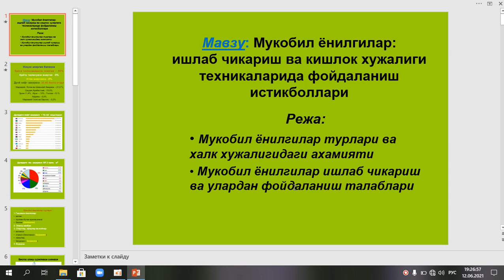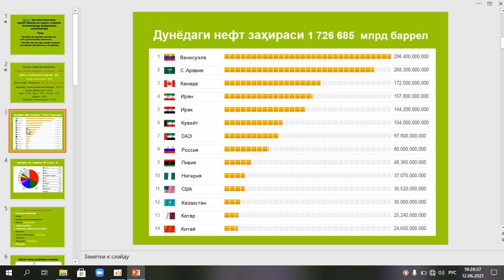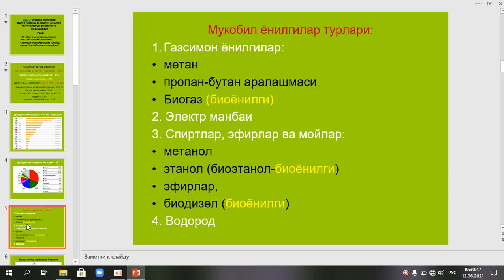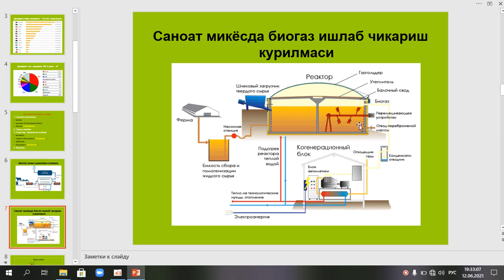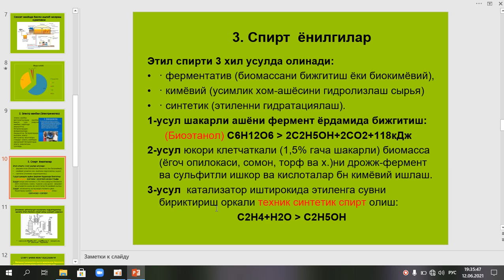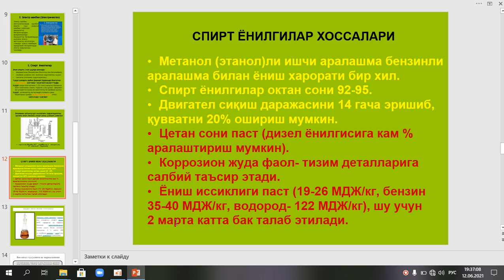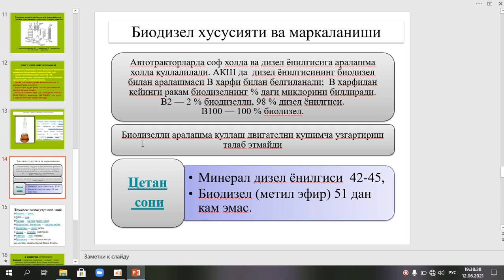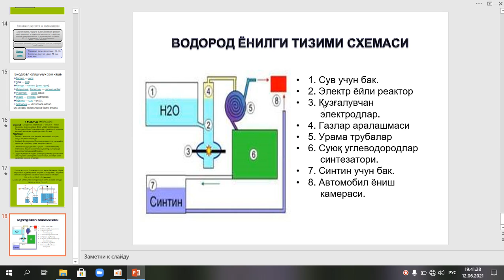6 мавзу Мукобил ёнилгилар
TIQXMMI TRAKTORLAR VA AVTOMOBILLAR KAFEDRASI TO`LAGANOV BAXTIYOR